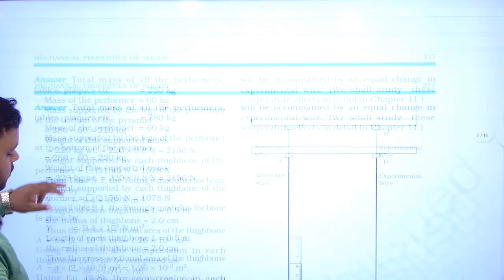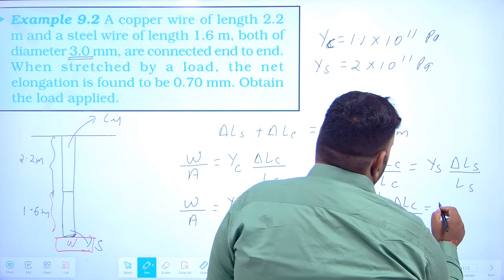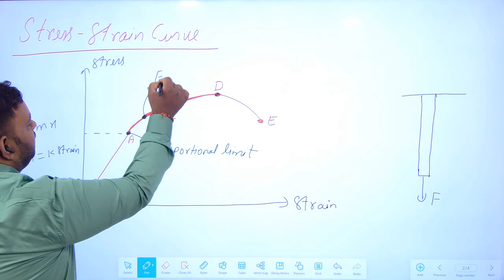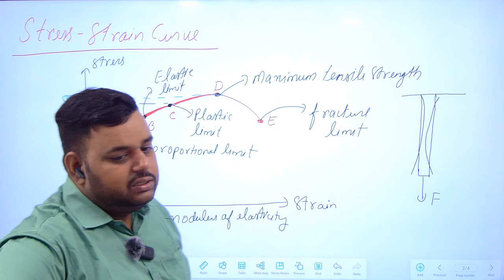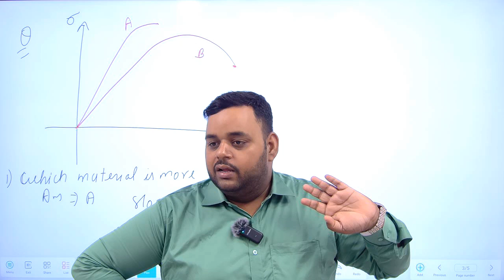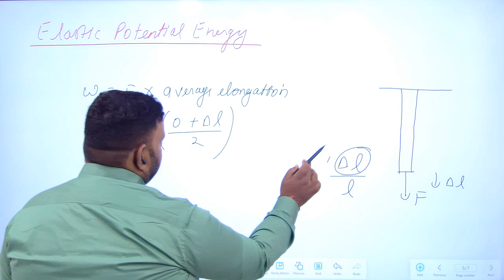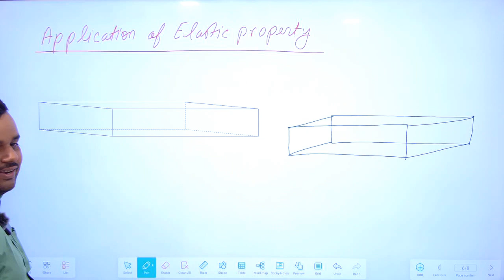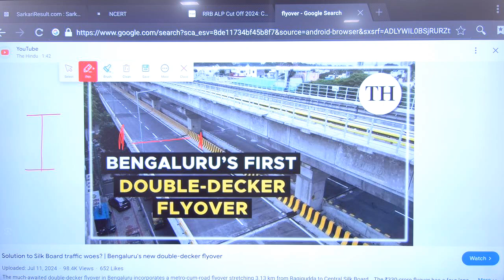Mechanical Properties of Solid 02|Stress Strain Curve, Elastic Potential Energy|Physics Class 11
Mechanical Properties of Solid | Stress-Strain Curve & Elastic Potential Energy | Class 11 Physics

Unlock the secrets of Mechanical Properties of Solids with this comprehensive Class 11 Physics tutorial. In this video, we dive deep into the Stress-Strain Curve and explore the concept of Elastic Potential Energy. These topics form the backbone of important competitive exams like JEE and NEET, making it crucial for students aiming to excel.

📚 Topics Covered:

Detailed explanation of the Stress-Strain Curve

Types of Stress and Strain in solids

Elastic and Plastic Deformation

Calculating Elastic Potential Energy in deformed bodies

Real-life applications in engineering and physics

By mastering these fundamental concepts, you’ll strengthen your understanding of material properties, elasticity, and energy storage, all essential for your Class 11 exams and competitive exams like NEET and JEE.